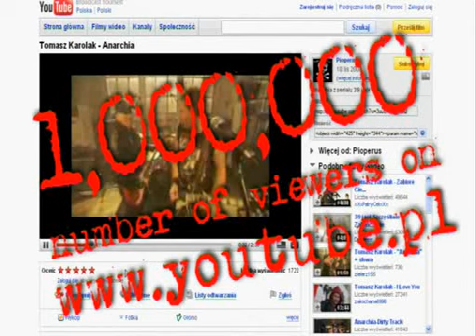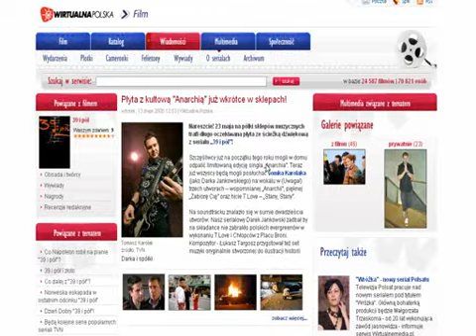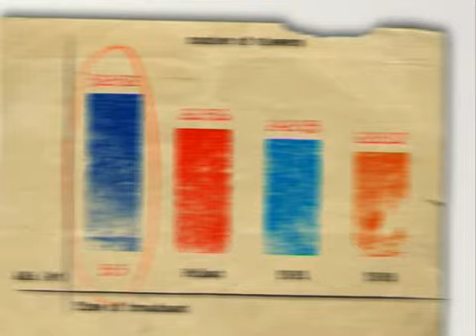"39 i pół" - Dirty Track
Srebrne Effie 2009

Kampania serialu "39 i pół" zrealizowanego dla telewizji TVN. Promocja serialu odbywała się z wykorzystaniem narzędzi marketingu muzycznego. Reklamowaliśmy istniejący tylko w scenariuszu filmu zespół "Dirty Track", a dzięki temu serial zyskał ogromną oglądalność